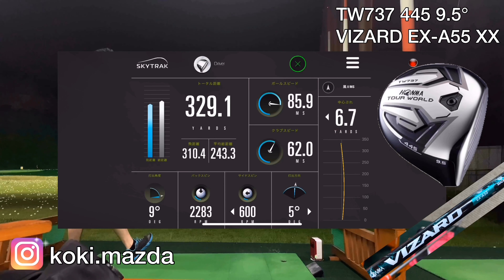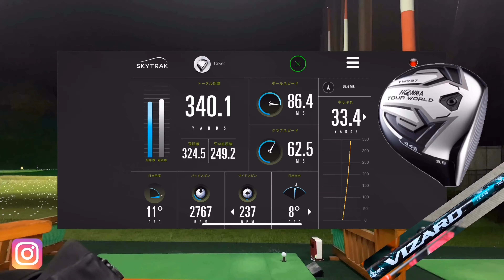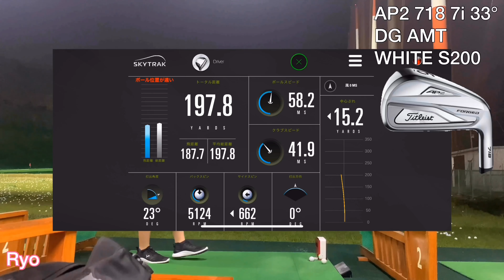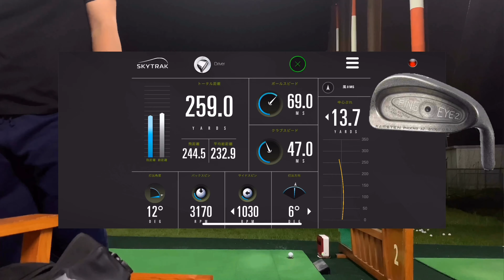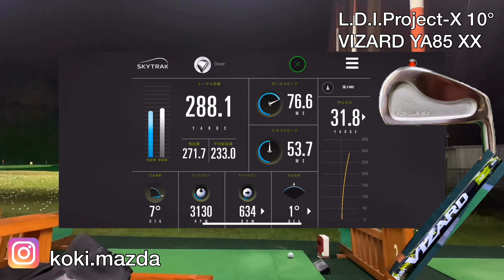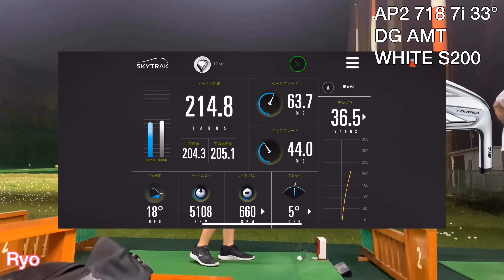ドラコン最長420ヤードの選手と合同練習させてもらいました！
使用クラブ
Tomo
1W キャロウェイ　ローグドロー　9°　 ハウスオブフォージド　スーパーライト　S
3Ｗ　テーラーメイドＲＢＺ　ブラック　16.5°　純正Ｒ
4Ｕ　テーラーメイドＲＢＺ　ブラック　22°　純正Ｒ
5I～P ヤマハＲＭＸ116アイアン(2015) Ｎ．Ｓ．ＰＲＯ　ＲＭＸ95

Ryo
1W    ヘッド    キャロウェイXR16LDモデル　5°

3W ナイキＳＱ2　3+ FW 13°　ランバックスＺ8Ｚ08　フレックスＸ　43インチ
3Ｗ　キャロウェイＸＲ16ＰＲＯ　１４°　ディアマナＢＦ　70Ｘ
4I タイトリスト　AP1　716　クロカゲＨＹ80Ｓ
5I～P 　タイトリスト　AP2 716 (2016) N.S.PRO950 S
パター　　アローテック　マレット(2018)